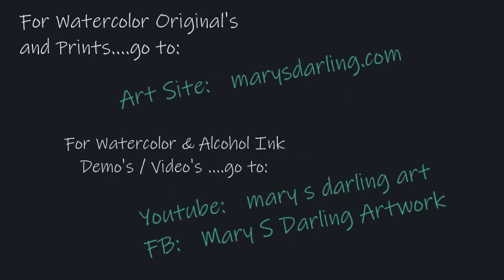Alcohol Ink Time-Lapse Demo - Red Boat & Buoys...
A self-isolation trip to Homer docks. Alcohol Ink on Tile time-lapse demo

All ideas, photos, paintings, music are protected by copyright law.

I am a watercolor artist and alcohol ink artist/tutor.